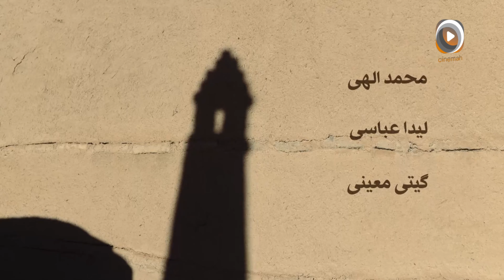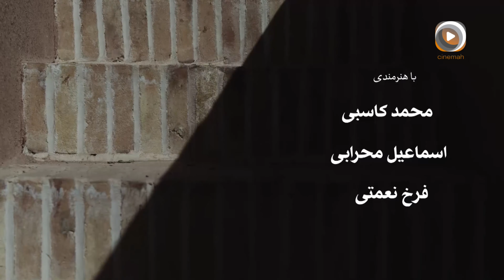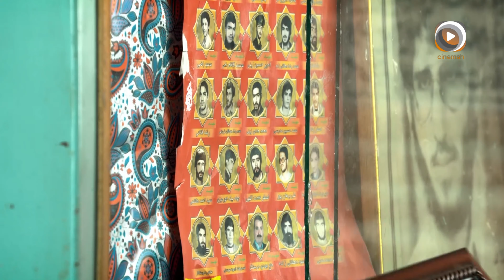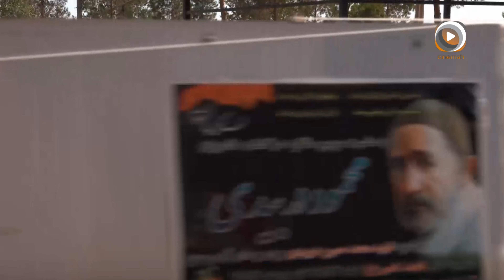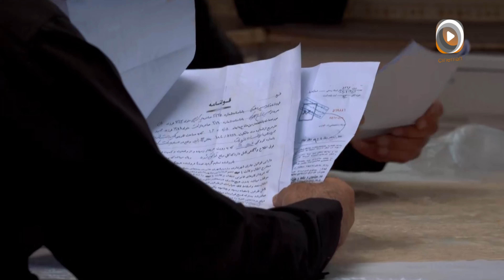سریال سر دلبران | نگاهی به مشکلات مردم در محله‌ سنتی | The Heart of the Beloved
🌟سرَ دلبران | قسمت بیست و چهارم

🎥خلاصه داستان:
داستان سریال "سر دلبران" حول محور زندگی یک روحانی به نام شیخ عبدالصمد می‌چرخد که به تازگی به یک محله در شهر یزد آمده است. او به عنوان امام جماعت مسجد محله مشغول به کار می‌شود و به تدریج با مسائل و مشکلات مردم محله آشنا می‌شود. شیخ عبدالصمد سعی می‌کند با استفاده از آموزه‌های دینی و اخلاقی به حل مشکلات مردم کمک کند، اما در این مسیر با چالش‌های زیادی روبرو می‌شود. سریال به زیبایی نشان می‌دهد که چگونه این روحانی با استفاده از صبر، حکمت، و ارتباط نزدیک با مردم، سعی در بهبود اوضاع محله و هدایت اخلاقی آنان دارد.

بازیگران : محمدکاسبی
فرهاد قائمیان
برزو ارجمند
متین ستوده
کامران تفتی
و...

💬نظرتون رو در مورد فیلم تو کامنت ها بنویسید🙏
🔔یادتون نره زنگوله رو فعال کنید تا از جدیدترین فیلم سریالی و سینمایی ایرانی با خبر بشید
🆕 سابسكرايب كنید و لذت ببرید